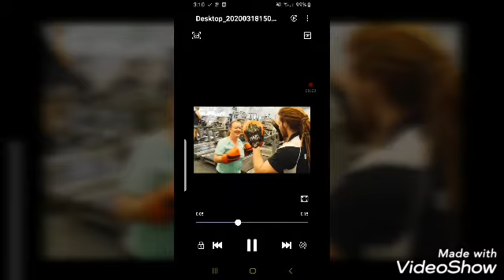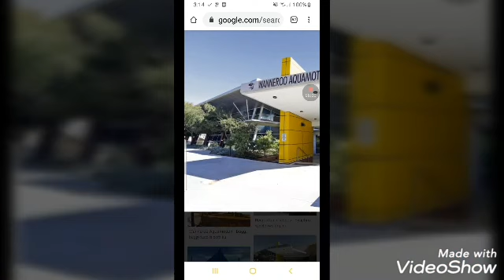Wanneroo Aquamotion ad